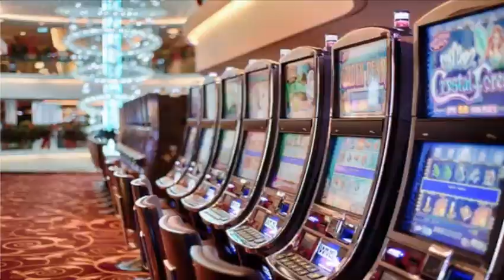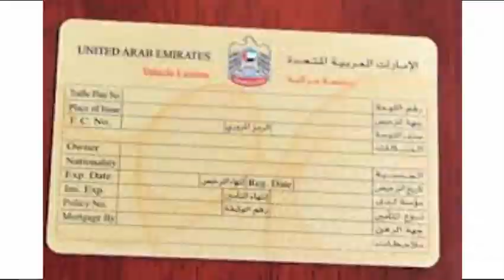Most 10 pornghraphy place in Dubai ..